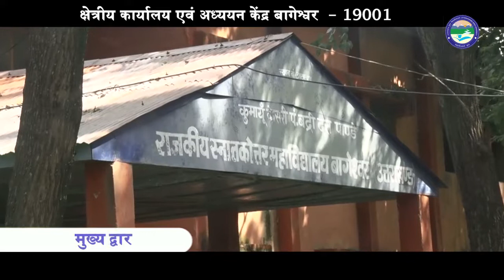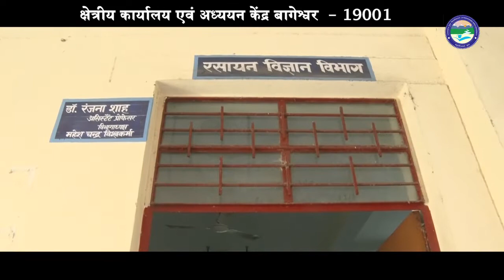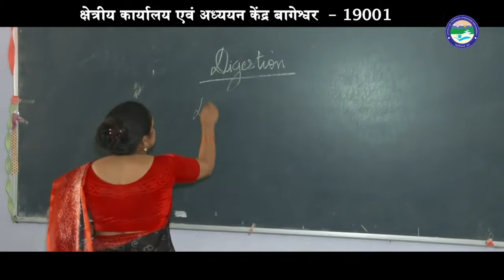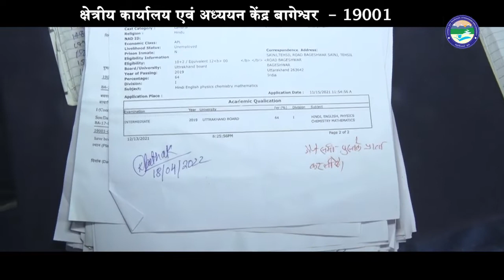Virtual Tour : Regional & Study Centre Bageshwar (19001)